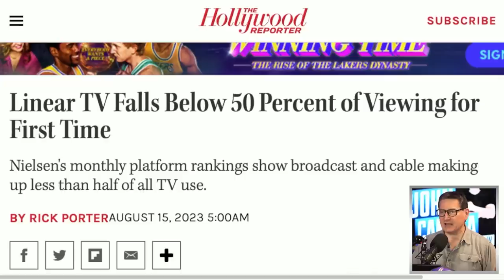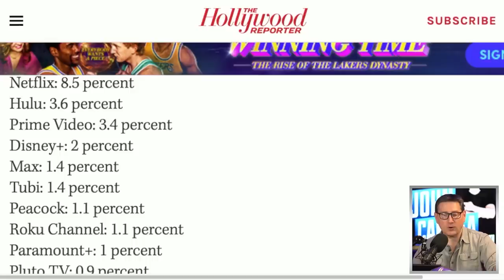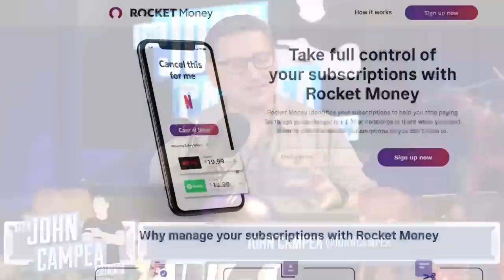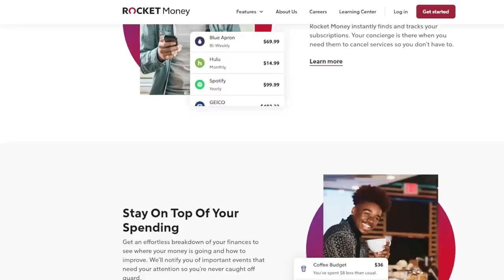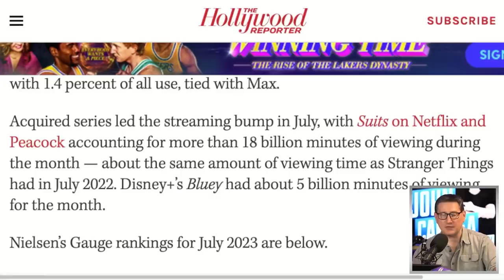Cable TV Drops Below 50% Of TV Use For The First Time Ever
and stop wasting money on things you don’t use, cancel unwanted subscriptions, and manage your money the easy way.

Cable television is a system of delivering television programming to consumers via radio frequency (RF) signals transmitted through coaxial cables, or in more recent systems, light pulses through fibre-optic cables. This contrasts with broadcast television (also known as terrestrial television), in which the television signal is transmitted over-the-air by radio waves and received by a television antenna attached to the television; or satellite television, in which the television signal is transmitted over-the-air by radio waves from a communications satellite orbiting the Earth, and received by a satellite dish antenna on the roof. FM radio programming, high-speed Internet, telephone services, and similar non-television services may also be provided through these cables. Analog television was standard in the 20th century, but since the 2000s, cable systems have been upgraded to digital cable operation.

Mic pre-amps

Streaming Software
Wirecast Pro